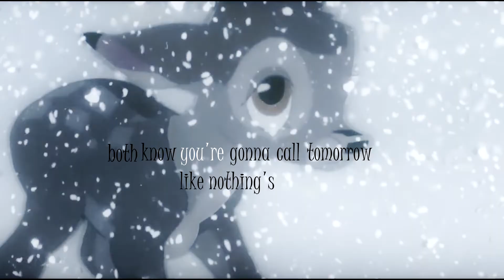Let you down mep Part 8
for Exotic

well this is just horrible I really can't edit... woops

not really sure why I am deciding to upload these I guess because I deleted most of my videos off this channel..